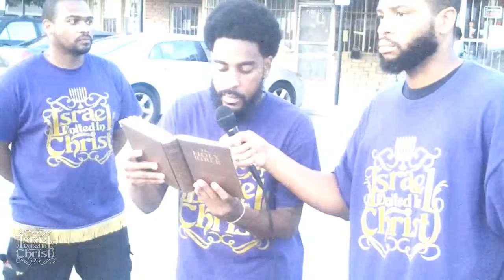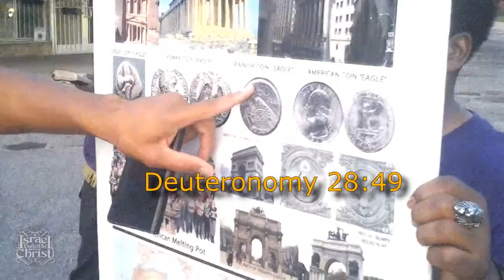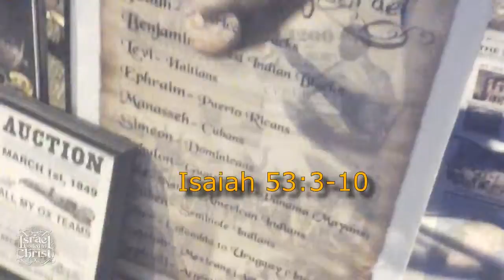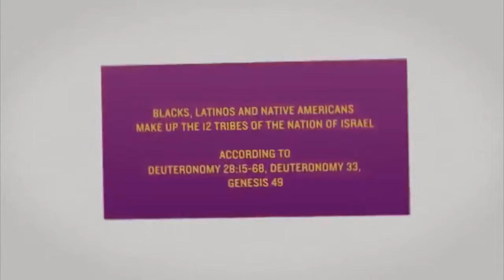The Israelites Christ Had To Suffer YouTube 720p